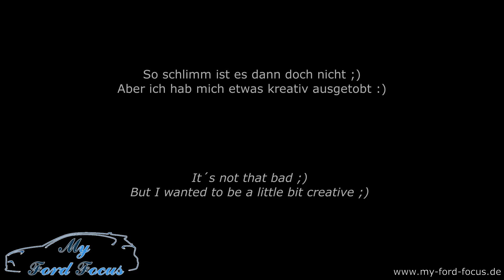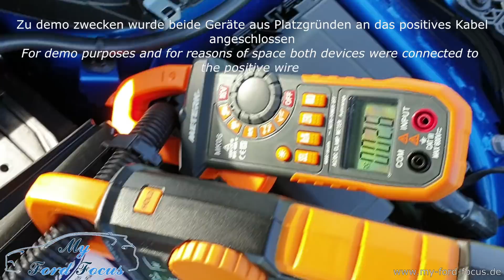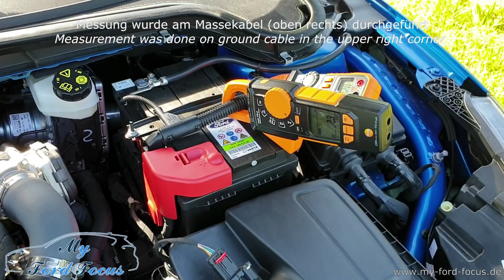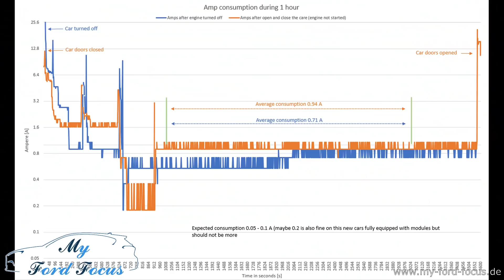#27 Ruhestrom (zu hoch) - Teil 1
Batterie nach längerem stehen lassen vom Ford Focus MK4 leer. Ruhestrom ist zu hoch.
Professionelles Strommessgerät inkl. Bluetooth
Testo True-rms Stromzange
Einsteiger Gerät
Meterk Stromzange 4000